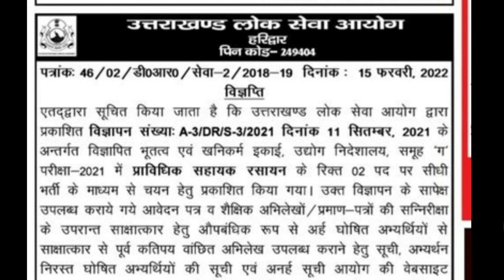UKPCS Re-ducuments Verification 2022 Latest Update/education expert study.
पदनाम- Uttarakhand all jobs like-police constable,jail police,vdo/vpdo , kanishk sahayak etc

About this video- Is video me aapko uttarakhand lok seva aayog duwara new notification jari kiya gaya he.

वन दरोगा
उत्तराखंड वन दरोगा

. thanks.